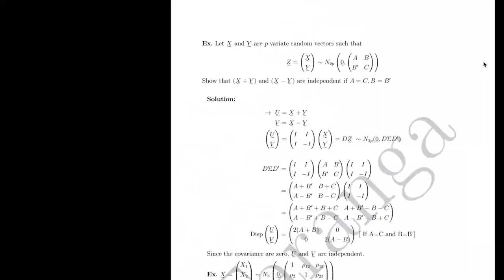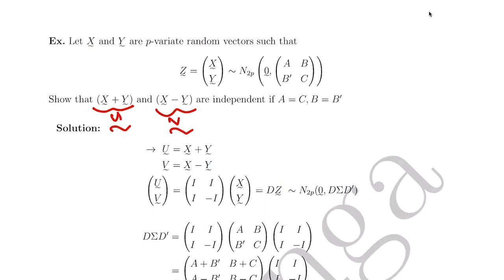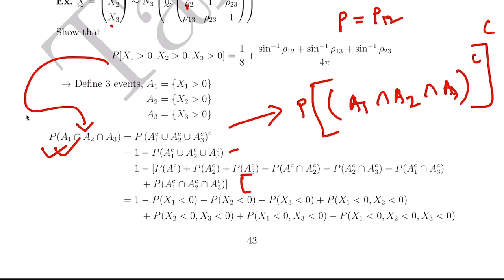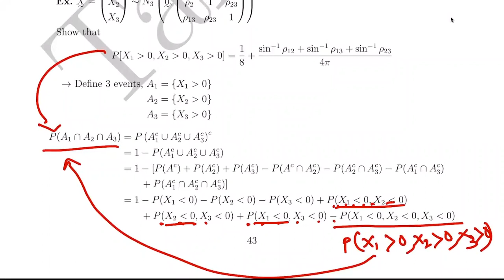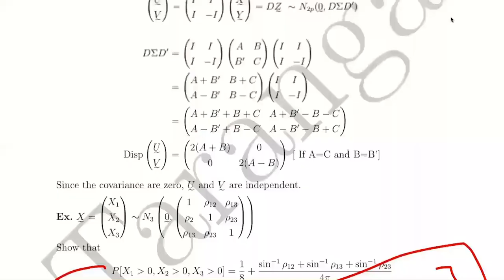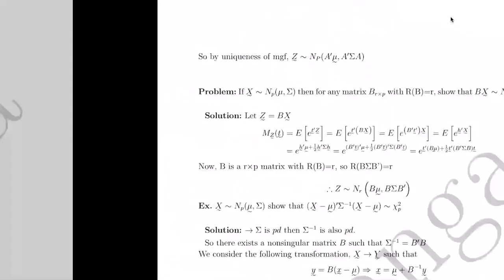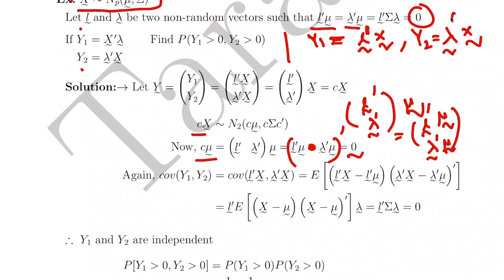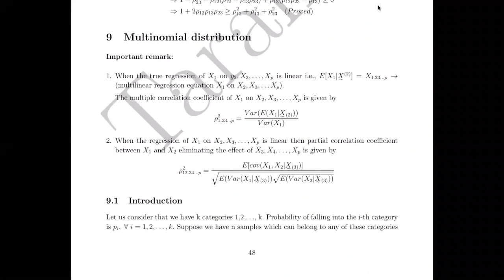Multivariate Analysis 15